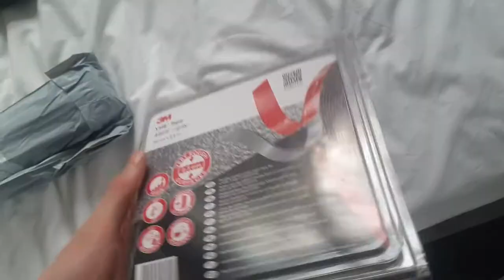GO FASTER STRIPE UNBOXING!!! EPISODE 522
This is hopefully the start of a great hobby of collecting fish i will keep you posted on any changes.